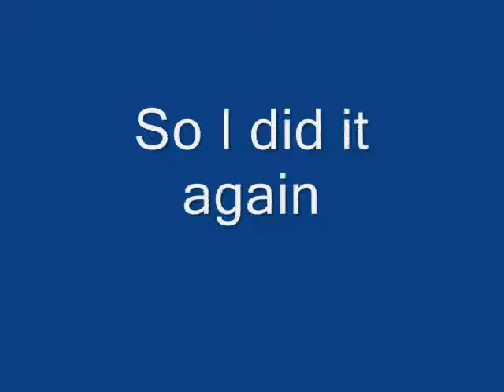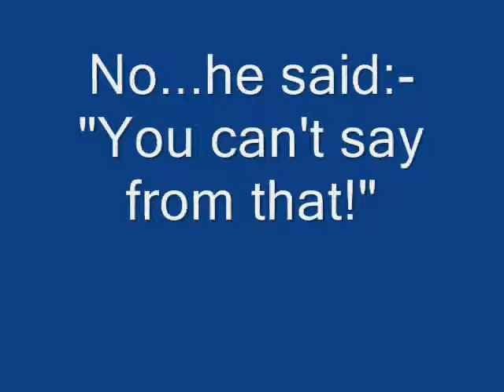pantomine ghost reply